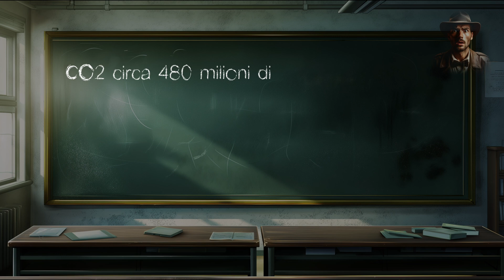La bufala della TERRAFORMAZIONE di Venere. La verità è DISARMANTE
Finalmente parliamo della terraformazione di Venere in modo serio.

Si perchè volendo trattare l'argomento mi sono imbattuto in progetti che hanno dell'assurdo, talmente assurdi che non capisco come si possa anche parlarne.

Quindi dopo molte ricerche sulla terraformazione di Venere ho individuato l'unico modo in cui potremmo prendere in considerazione il fatto di mettere i piedi su questo pianeta.

Nel video, come sempre in stile documentario sci-fi, vi mostro anche il progetto di cui parlano in molti video con una leggerezza disamante, quasi da farlo sembrare possibile.

Numeri alla mano vi dimostrerò perché questa è una bufala immensa, talmente grossa che ancora adesso non capisco come ami nessuno ne abbia già parlato.

Se sei curioso, guarda il video fino alla fine, ci sarà anche un capitolo sulle città volanti di Venere che sicuramente avrai visto da qualche parte.

Non dimenticare, di iscriverti a questo canale, se ritieni che questi contenuti siano di tuo interesse e se ti dispiacerebbe perderti altre uscite.

Buona visione

CREDITS:

📌 Parte dei video utilizzati in questo documentario provengono da:

👉 ESO.ORG
👉 NASA.com
👉 Nasa Goddard
👉 Pixabay.com
👉 Spinlaunch.com

0:00 Intro
1:22 L'inferno
3:02 Perchè proprio Venere?
5:31 La prima fase di terraformazione
7:57 Venus Ice Port
11:16 La seconda fase (assurda) di terraformazione
15:01 La Prova matematica
15:51 Le città violanti di Venere
17:12 la ciliegina sulla torta
18:10 Conclusioni